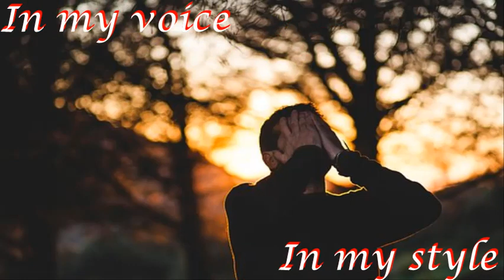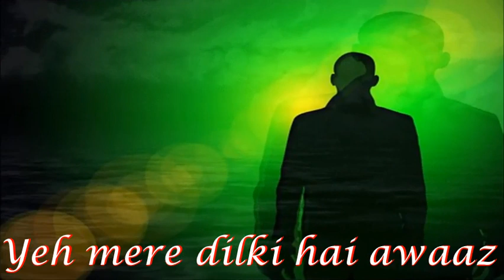Tujhe apne dil se, by ssslimzzz (headphones please)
A beautiful sad song by Ahmed Rushdi from the pakistani Film: Shehnai.